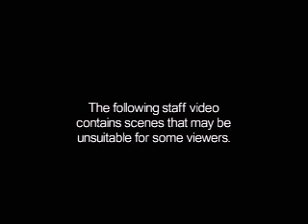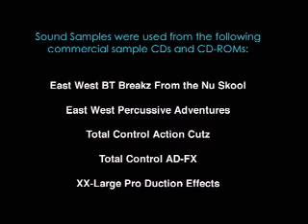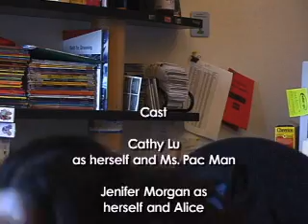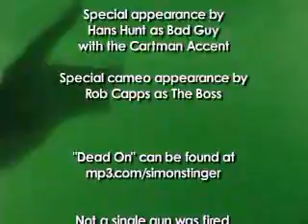MacAddict Staff Video - Kicks Neck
Staff Video from the MacAddict February 2002 Disc, displaying some pretty cool video editing and special effects